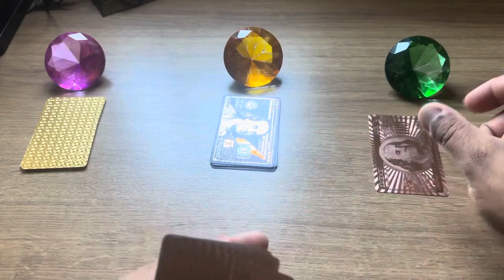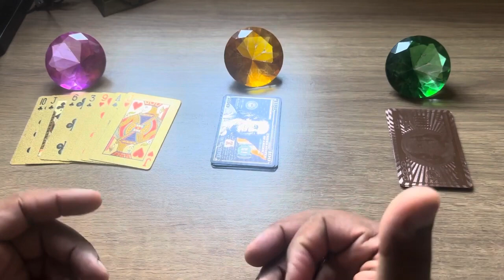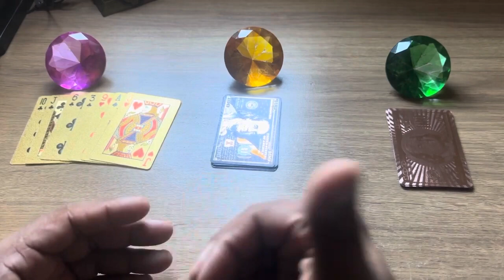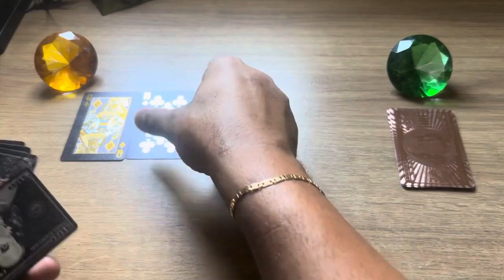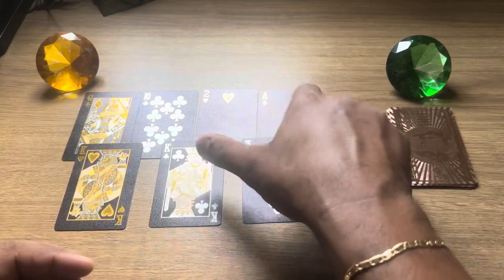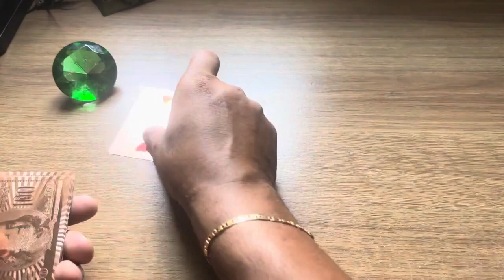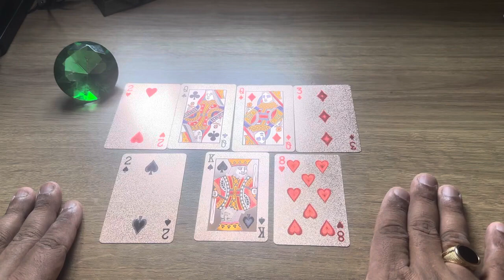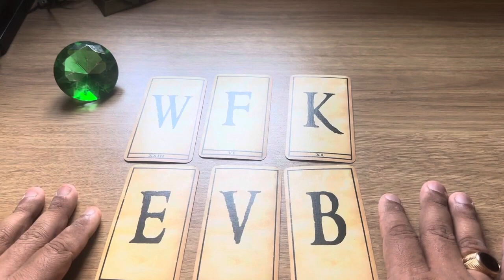🕯️ VOCÊ É TUDO QUE ELE,A SEMPRE QUIS E VEM TE PEDIR UMA CHANCE!